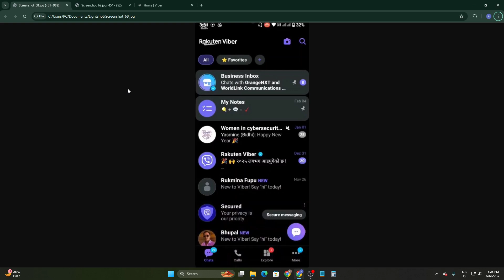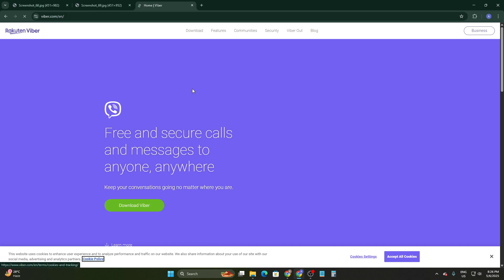NEW! HOW TO USE VIBER ON TWO DEVICES WORKING 2025!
In this video, we explain how to use Viber on two devices at the same time without losing messages or contacts. Whether you want to sync Viber on your phone and tablet, or use Viber on your PC and mobile together, we walk you through each step clearly and quickly. Learn how to set up secondary devices, maintain account security, and manage notifications across multiple devices.